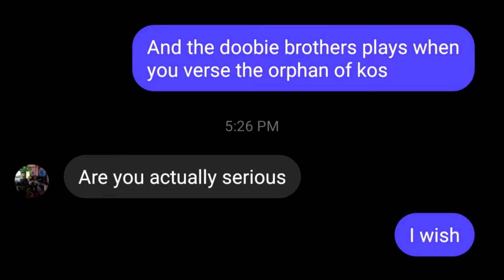What a Orphan Believes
UNLESS??.